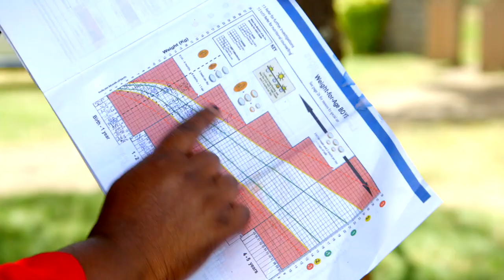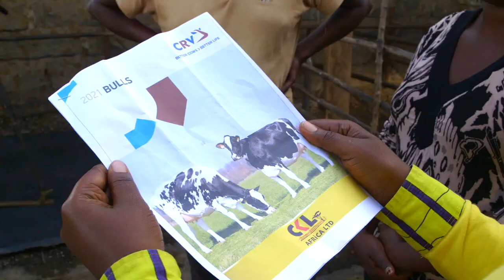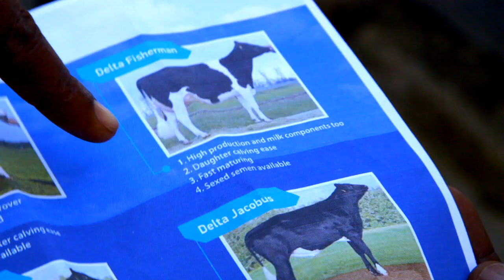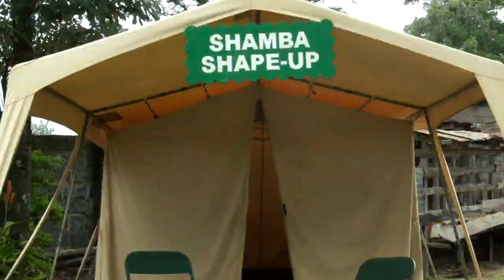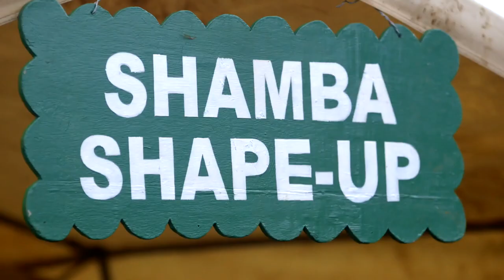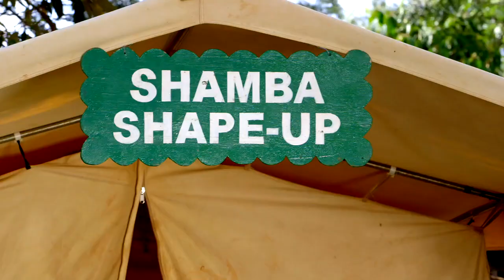Shamba Shape Up Sn 12 - Ep 1:Cow Nutrition&management, Nutrition, finance, Maize &Herbicide(Swahili)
Welcome to the brand-new series of Shamba Shape Up series 12

On our first episode, we are in Nakuru County.
We are visiting farmer Kate Gatwiri Gotonga, a young lady just starting out in farming, but although she’s young in years, she already has a lot of responsibilities. She manages her sister in laws farm While she also has a farm of her own So, we want to see how we can help her and help turn this young lady into an old hand, at farming!

We are learning about:

1. How to Finance and Plant maize
2. Nutrition for your kids
3. Nutrition and general management for your Dairy cows